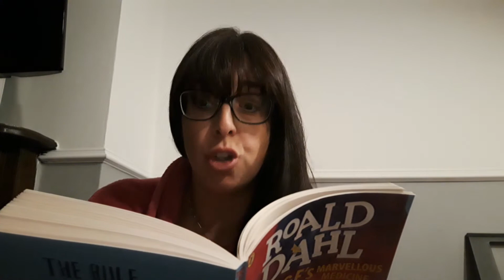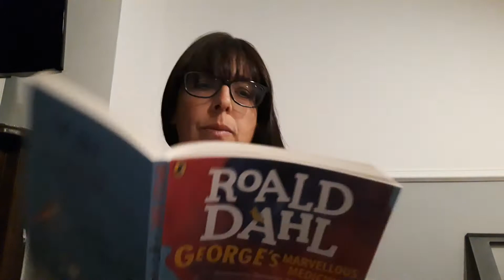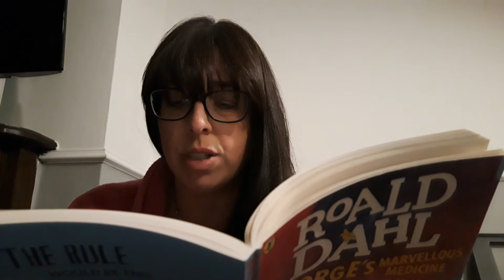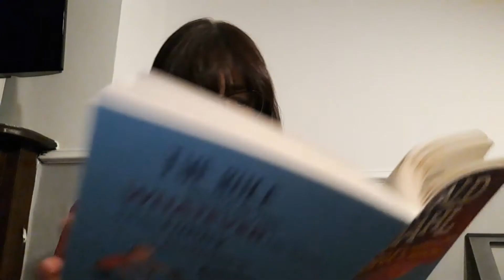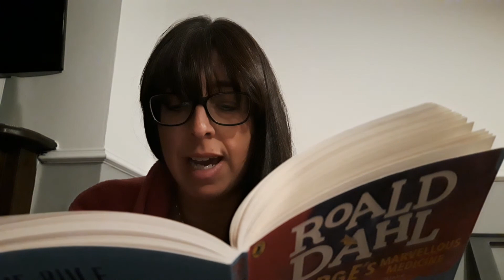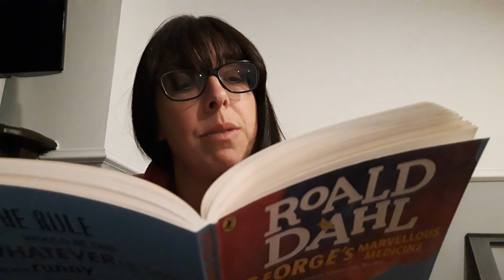Mrs Brooman reads chapter 7 (part 1!)